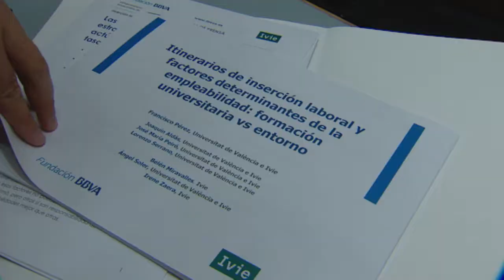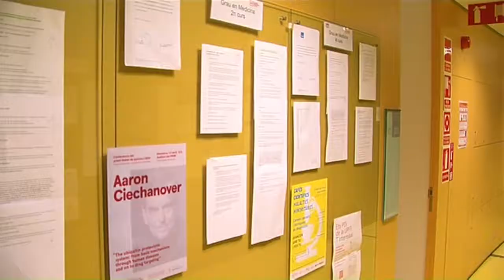Informe IVIE - Fundación BBVA sobre empleabilidad y universidades.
El éxito en la inserción laboral es muy variable entre los universitarios españoles, observándose notables diferencias entre titulados en distintas materias y de distintas universidades. Una trayectoria de inserción laboral satisfactoria requiere encontrar un trabajo, pero también que sea acorde con la formación recibida, y ofrezca empleo estable y un salario adecuado. En el éxito de la inserción influyen las características personales del titulado, la formación recibida y las competencias adquiridas, el entorno y la situación general de la economía. Algunos de esos factores no pueden ser controlados por la universidad en la que el titulado se formó, pero otros sí son responsabilidad de las universidades y unas aprovechan sus posibilidades mejor que otras.